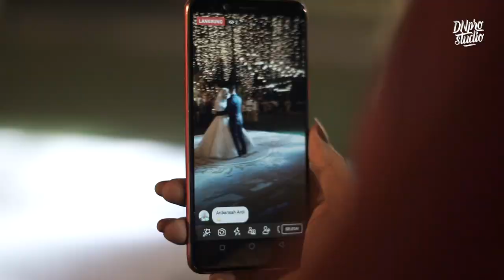Teaser Wedding Clip Lisa & Ridho - DNproSTUDIO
Teaser Wedding Clip Lisa & Ridho

DNproSTUDIO